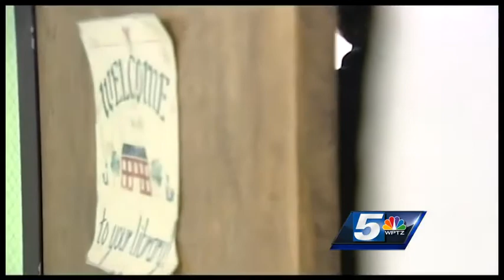South Burlington teachers announces strike